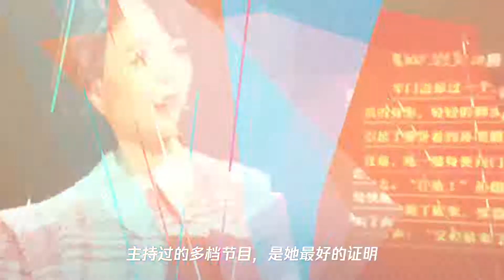董卿主持 开学第一课 颜值获赞 腹有诗书气自华 说得是她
➤Thanks收看！